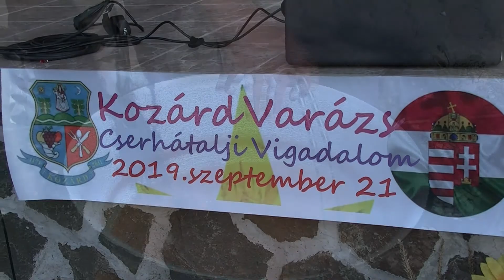Kozárdi szüreti és népművészeti fesztivál, 2019. szeptember